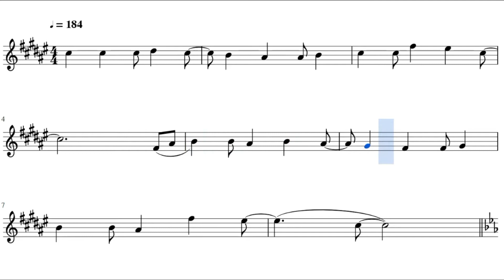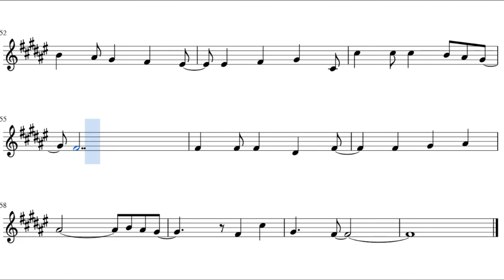Kill la Kill Opening - Sirius (Trumpet)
This is the sheet music of the Kill la Kill first Opening, Sirius by Eir Aoi. Based on Joshagarrado's piano arrangement.

Song lyrics:

Dare ka ga katte ni kimeta
Ready made na
Kyou wo nugisutete
Hadashi de hashitte iku
Machigatta tte
Koron datte
Surimuita itami mo
Original na ashita ni naru

Tsuki ageta kono te ni nigiri shimeta
Chikai ga hikari ni natte
Itsuka kimi ni todoku sono shunkan made
Naiteru hima nante nai kara
Hamidashite shimatta atsui omoi ga
Yozora de kagayaki dasu
Umarete kita imi ga wakatta ki ga shita
Negai koto wa zenbu kono te de kanaeru